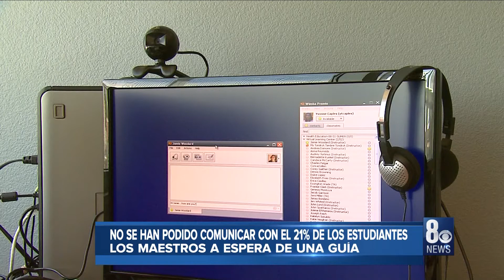8NN En Español: Breve Informativo para 04/14/2020